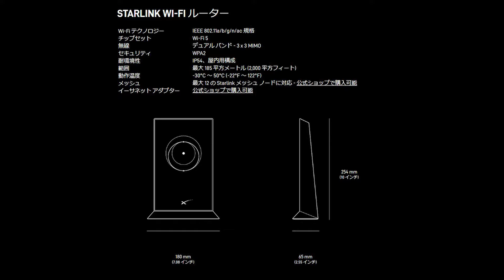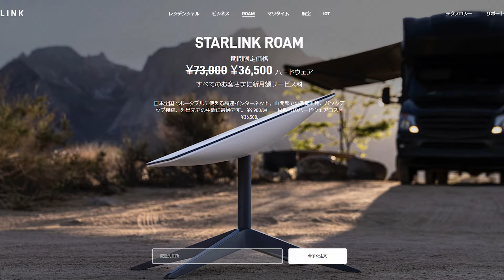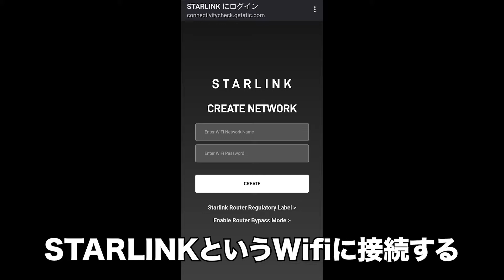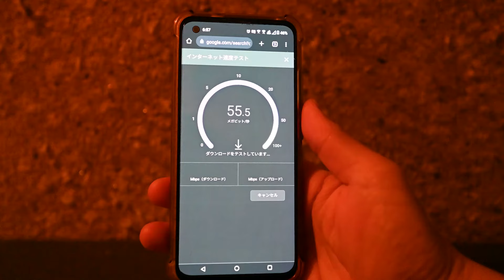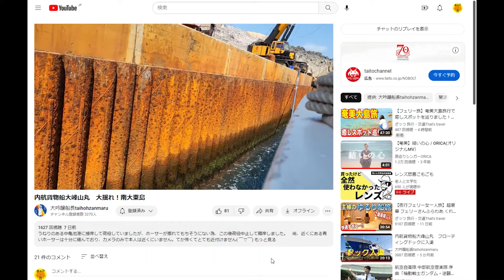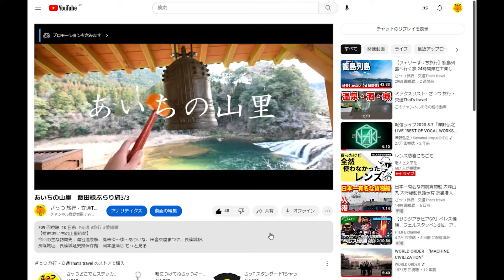光回線の来ない場所で高速インターネット スターリンク(StarLink)を導入した結果 移住者 船乗り キャンパーにお勧め！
初ガジェット？レビューです。
宮崎県延岡市に移住し一番困ったこと。
それはネット環境がないことです。
それを衛星回線通信スターリンクが解消してくれました！
離島などにも使えるはず！
導入状況、スピードなどよろしければどうぞ！

映像撮影機材
Nikon Z6Ⅱ
Nikon Z7
DJI Action2
DJI Pocket2

レンズ
Nikon Z 14-30mm f4
Nikon Z 20mm f1.8
Nikon Z 35mm f1.8

マイク
Zenhizer MKE400
SYNCO Wireless G2

ざっ２チャンネルの名前を変更しました！
ざっ２→ざっつ家ちゃんねる
ざっつ家ちゃんねるやってます！

撮影による危険な行為、運行の妨げになるようなことはしておりませんので、よろしくお願いいたします。

使用音源♪はAudiostockを利用しております。

株式会社FunMake (ざっつ旅行・交通 宛)

0:00 オープニング